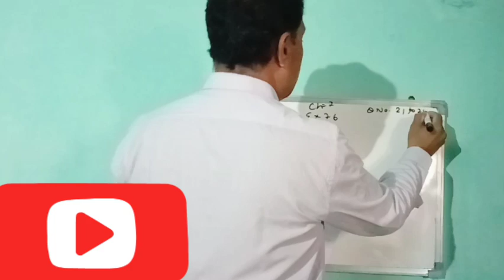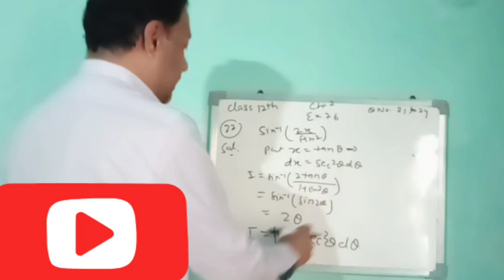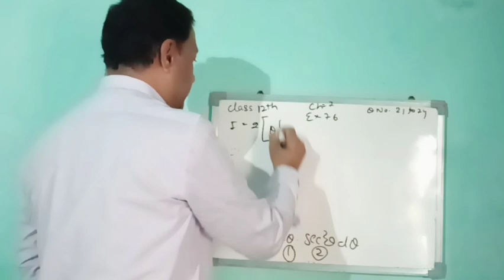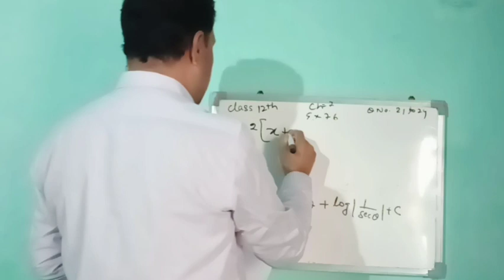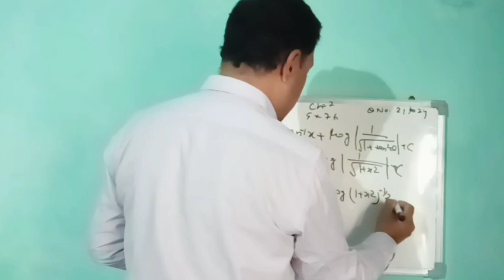Chapter 7 | Integral | Excerise 7.6 | Qno.21 To 24 | Class 12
Keep Supporting:-)